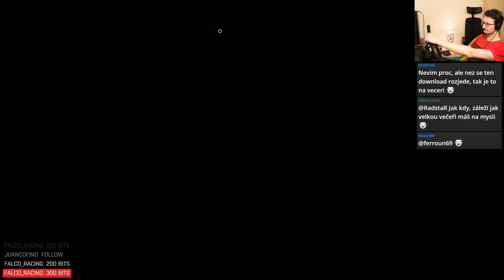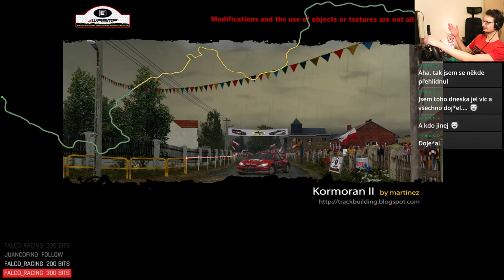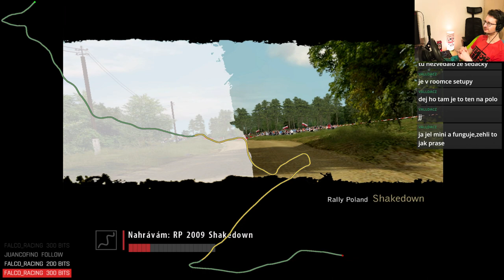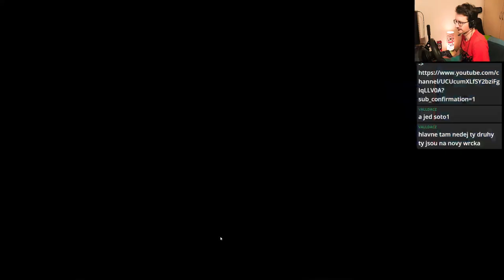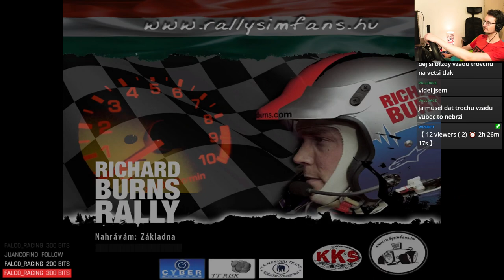TTR WRC Fastfood Cup 2 - Round 1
Time To Race - WRC Fastfood Cup 2 (2024) Round 1